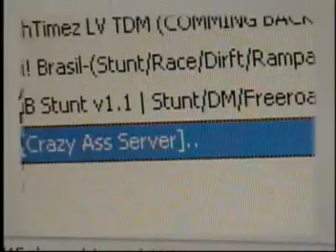GTA SAN ANDREAS CRAZY ASS SERVER moon monster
GTA SAN ANDREAS Multiplayer P.C. CRAZY ASS SERVER moon monster
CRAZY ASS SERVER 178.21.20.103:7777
I just became a vip at the CAS server and have access to all vehicles, but at first we couldn't use any of them, as the site was experienced a glitch bug,, You got into any car and it made you exit,, Perfect timing for me!!! haa..after about an hour of reprogramming, they got it somewhat fixed.
First , i spawned a rhino tank and my favorite hydra jet, then went to the MOON with a MONSTER truck ( my 3 favorite vehicles next to the vortex-- it glides in the air)
Three things to look for in this video:  At 1:13 i land a back flip, at 2:48 i pull off a front flip , and at 3:05 i hump the UFO...ha
The video you see is my first driving being a vip at cas, now i gotta get a group of members up to the MOON for the ultimate KING OF THE MOUNTAIN DESTRUCTION DERBY!
Correction , we landed on the Moon 6 times , not 5 like i thought before, AND before i saw a 6 hour NASA special , i ORIGINALLY WAS UNDER THE IMPRESSION WE JUST LANDED ONCE ON THE MOON. ( most people i ask can't give a correct answer to this question )
To add to my confusion , the NASA special i watched did not cover the Apollo 15 mission either , the mission code name was Endevour / Falcon.. i only found this out by trying to find out all the names of the 12 men who stepped on the Moon, but i kept coming up with 2 short? There were always 3 men per Apollo mission , but one stayed in the command module orbiting the Moon, so two out of three astronauts per mission walked on the Moon every time = 6 missions, 18 guys total with 12 guys that walked on the Moon , and 6 that remained in orbit.
The names/dates are:
Apollo 11: July 20 1969  Command ship (CSM) COLUMBIA  Landing module (LM) EAGLE
 Buzz Aldrin , Neil Armstrong walked on the Moon, and * Michael collins who remained in orbit.
Apollo 12:November 14 1969   (CSM) Yankee Clipper  (LM) INTREPID
Peter Conrad , Allen Bean walked on the Moon , and *Richard Gordon who remained in orbit.
Apollo 14: January 31 1971  (CSM) Kitty Hawk (LM) ANTARES
Alan Shepard , Stuart Roosa walked on the Moon, and *Edgar Mitchel who remained in orbit.
Apollo 15: July 26 1971  (CSM) Endevour  (LM) FALCON
David Scott , James Irwin walked on the Moon, and *Alfred Worden who remained in orbit.
Apollo 16: April 16 1972    (CSM) Casper  (LM) ORION
John Young , Charlie Duke walked on the Moon, and *Ken Mattingly  who remained in orbit.
Apollo 17 : December 7 1972  (CSM) America   (LM) CHALLENGER
Eugene Cernan , Harrison Shmidtt walked on the Moon, and *Ronald Evans who remained in orbit.
Crazy stuff happens all the time at the crazy ass sever
while i'm playing, so i started to record it all..
5 Main points of interest in this server, BASEJUMPING , STUNTING , DEATH MATCHES , RACES , and FUN ZONES. Each activity has several things to do and the cars have the ability to heal by pressing in on the left stick and can fly up / & rotate using in on the right stick..Dont forget this name,,CRAZY ASS SERVER 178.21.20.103:7777